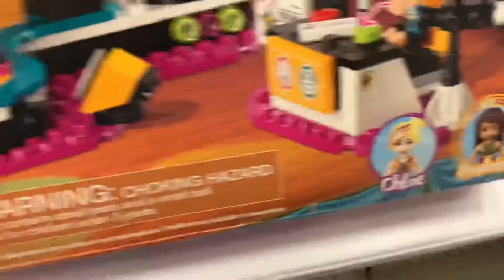Lego 2019 set hunting!!!